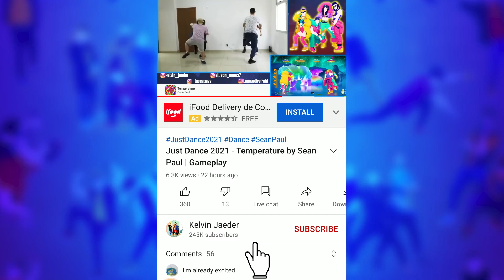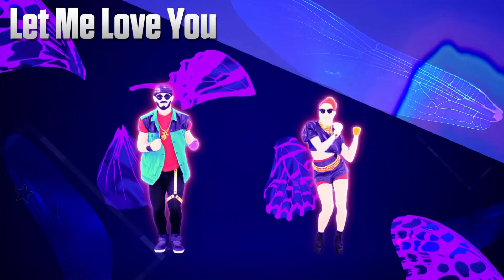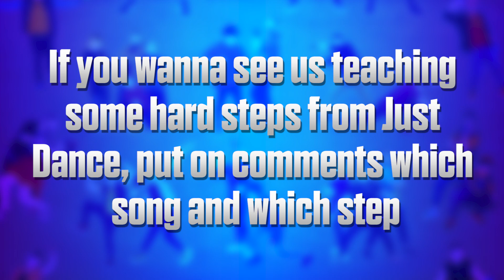Just Dance Lessons - Part 2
Tutorial teaching some hard dance moves and steps from Just Dance choreography
In this tutorial you'll see movements like how to Run at same place in The Time, Spin your chest on Buscando, Footworks on Fine China Extreme, We No Speak Americano footworks and may others
Put on comments which step from which song, you wanna to see us teaching you in the next tutorial videos

Steps:
0:00 Intro
0:14 Isolation
2:43 Backside and Chest
4:03 Running Man
5:50 Rooftop
6:51 Rooftop Fast Variation
7:49 End

Songs:
Blurred lines - Robin Thicke ft. Pharrell
Bumbum Tam Tam - Mc Fioti, Future, J Balvin, Stefflon Don, Juan Magan
Buscando - GTA & Jenn Morel
Don’t Start Now - Dua Lipa
El Tiki - Maluma
Familiar - Liam Payne & J Balvin
Fine China - Chris Brown
Fire On The floor - Michelle Delamor
Good Feeling - Flo Rida
Hips Don’t Lie - Shakira
I Luh Ya Papi - Jennifer Lopez
Jai Ho - A.R. Rahman, The Pussycat Dolls
John Wayne - Lady Gaga
Kiss Kiss - Prince Royce
Kiss You - One Direction
Let Me Love You - Dj Snake ft. Justin Bieber
Love Me Again - John Newman
Mi Gente - J Balvin, Willy William
Movement Is Happiness - Avishay Goren & Yossi Cohen
New World - Krewella, Yellow Claw ft. Vava
No Lie - Sean Paul ft. Dua Lipa
One Way Or Another - One Direction
Que Te Pa Lante - Daddy Yankee
Sexy And I Know It - LMFAO
Side To Side - Ariana Grande ft. Nicki Minaj
Sweet Sensation - Flo Rida
Só Depois do Carnaval - Lexa
That Power - Wiil.I.Am ft. Justin Bieber
The Time - Black Eyed Peas
Tumbum - Yemi Alade
Walk This Way - Run DMC ft. Aerosmith
Watch Me - Silento
Water Me - Lizzo
We Are Who We Are - Kesha
We No Speak Americano - Yolanda Be Cool & DCUP
What About Love - Austin Mahone

Just Dance 2021 is available on Xbox One, PS4, Nintendo Switch, PS5, Xbox Series X and Google Stadia!